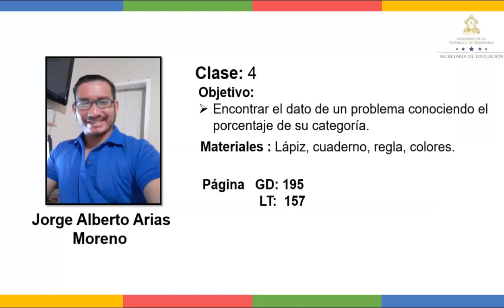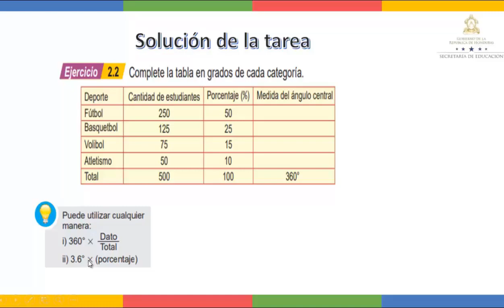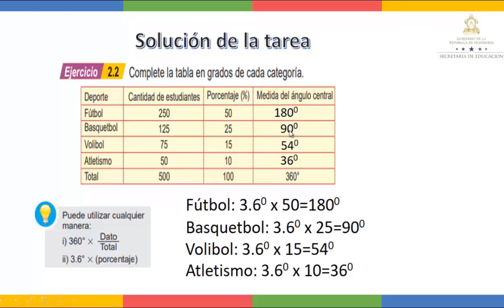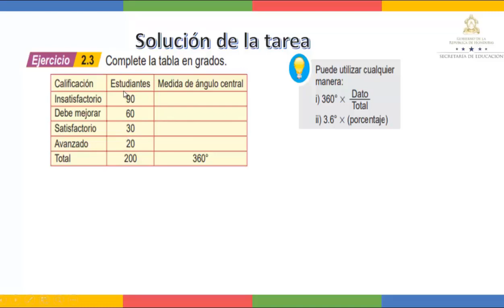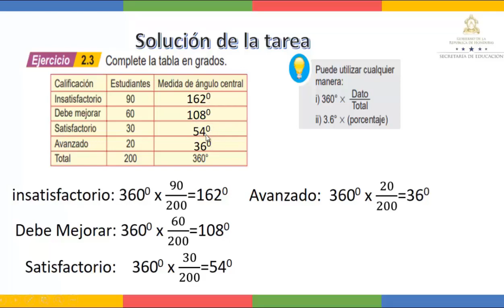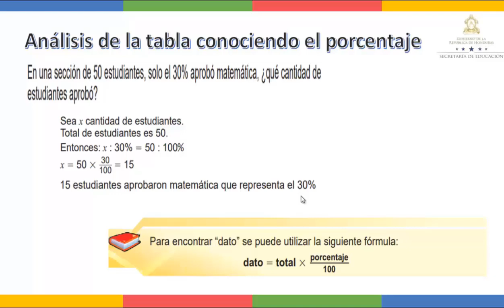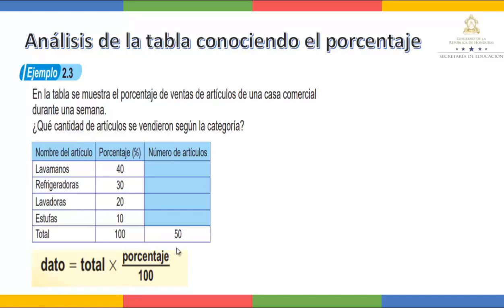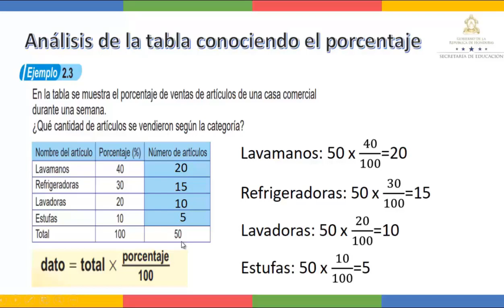Análisis de tablas - Séptimo Grado - Matemáticas